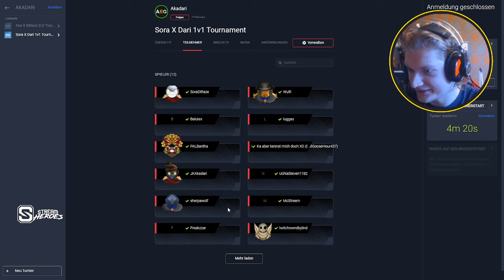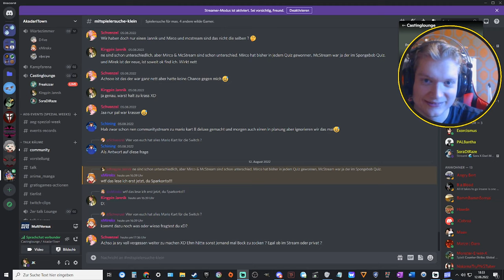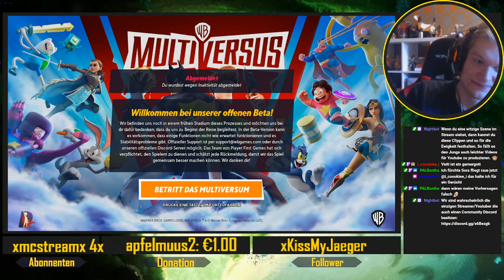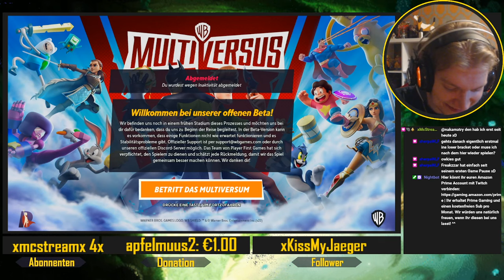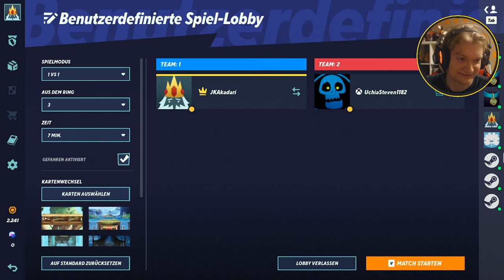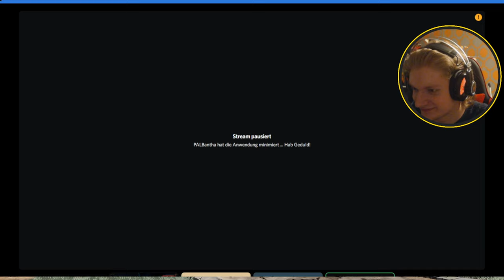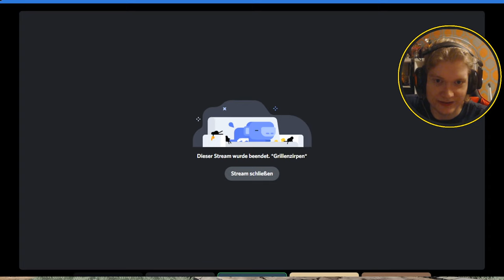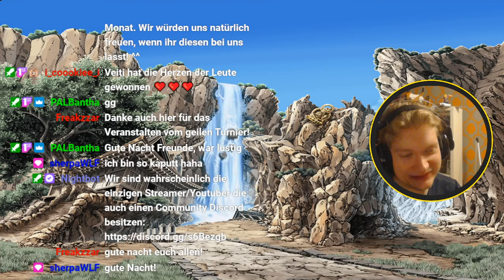Das ERSTE SORA X DARI MULTIVERSUS TURNIER! 🏆 ~ ⚔️ MULTIVERSUS TOURNAMENT ⚔️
🕹️ Let's Play MultiVersus Gameplay Deutsch German

Info:
0:00 - Vorgeplänkel
30:01 - 1:50:34 Runde 1
1:50:35 - 3:59:33 Runde 2
3:59:34 - 5:02:20 - Runde 3
5:02:21 - 5:51:33 - Runde 4
5:51:34 - 6:20:30 End Game Losers Lounge
6:20:31 - 6:57:32 FINALE! Sherpa vs Sora

-- Alle Rechte für dieses Spiel liegen bei: Player First Games & Warner Bros. Games --